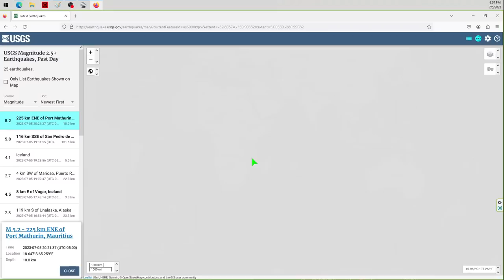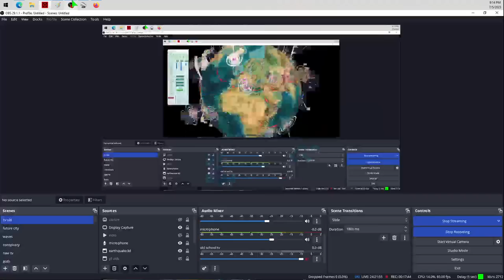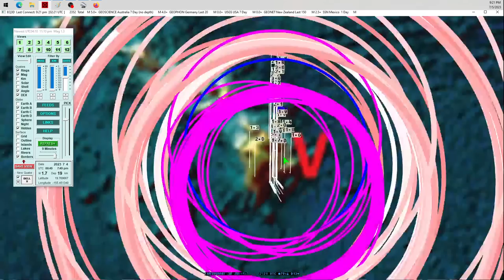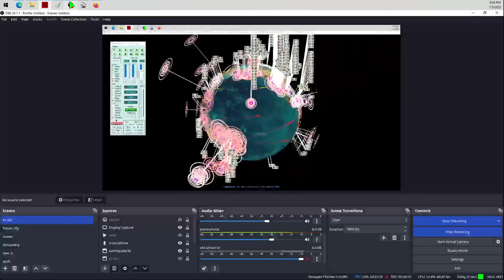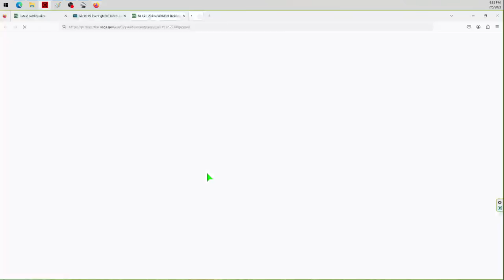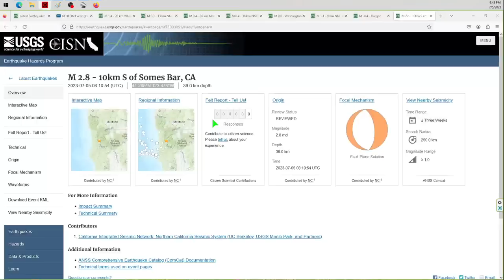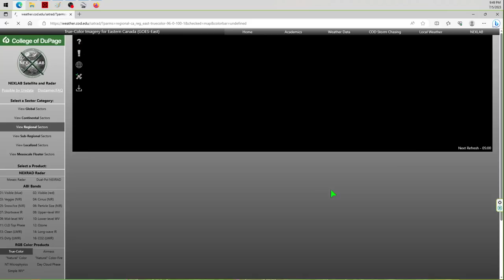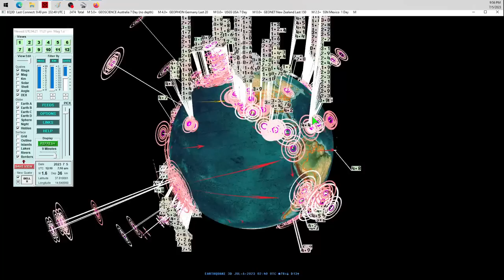7/05/2023 -- Earthquake activity across North America , Fires in Arizona + California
Fires have now spread across the Southwest USA.  Seismic has spread to the East coast of the USA.   Things are going as expected.

We're going to take a big step up this coming week... topping out near M8.0 it looks like.  But first, we must wait for the next 1-2 days for the current forecast to expire (before I issue a new one).

I think it will be noticeable across the board, everyone will be talking about earthquakes in the next week or so as things ramp up quickly.

This is a result of the new solar storms incoming now.